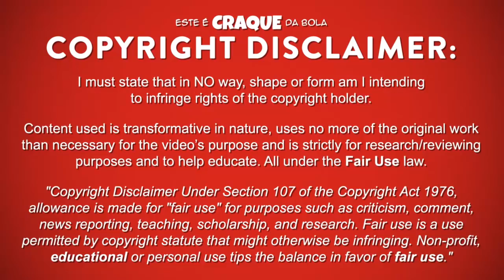RICARDO PEREIRA ● Leicester City ● Goals & Skills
RICARDO PEREIRA – LEICESTER CITY

Ricardo Pereira é um futebolista português que joga na posição de lateral direito no Leicester City.
Este video mostra golos, habilidades, assistencias e muito mais ao serviço do Leicester City.

Ricardo Pereira is a portuguese professional footballer who plays as a right-back for Leicester City.
Video shows goals, assists and best overall play for Leicester City.

PASSPORT
Name: Ricardo Pereira
Nationality: Portugal
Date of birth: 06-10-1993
Country of birth: Portugal (Lisboa)
Position: Right-Back
Height: 175 cm
Weight: 65 kg
Club: Leicester City

SEASON & TEAM
2018/2019 – Leicester City
2017/2018 – FC Porto
2016/2017 - OGC Nice
2015/2016 - OGC Nice
2014/2015 - Porto / Porto B
2013/2014 - Porto / Porto B
2012/2013 - V. Guimarães
2011/2012 - V. Guimarães
2010/2011 - Naval U19
2009/2010 - Sporting U17

MUSIC/SOUNDTRACK
Elektronomia - Energy